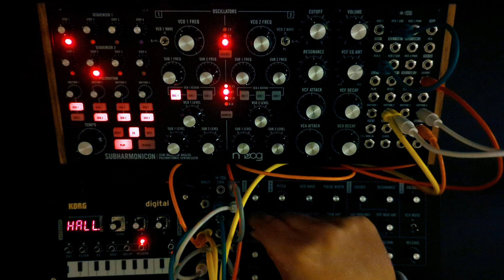[SD-0048] A Subharmonicon - Mavis Ambient Patch So Chill, You Only Need Knobs to Jam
PATCH DESCRIPTION BELOW

Inspired by tonight's SuperMoon in Melbourne.

🎚️MAVIS
LFO to ONE-5
ONE to FOLD IN
EG to ATTN-5
SH to MULT

(STACK)
MULT1 to LFO RATE
MULT1 to GATE

MULT2 to  PWM

⏩MAVIS ➡️ SUBH

(STACK)
ATTN to CUTOFF
ATTN to RHYTHM 2
ATTN to RHYTHM 4 (STACK OTHER END)

⏩SUBH ➡️ MAVIS
SEQ 2 CLK TO GATE

🎛️ SUBHARMONICON
RHYTHM  1 to SEQ 1
RHY THM 2, 2 ,4 to SEQ 2
EG on
PLAY when ready

⏩MAVIS VCA , SUBH OUT ➡️ MIXER ➡️ KORG NTS-1

⏩KORG NTS-1

FILTER: OFF

A and B Knobs 12 oclock for all:

MOD: CHORUS
DELAY: HIGHPASS
REVERB: HALL